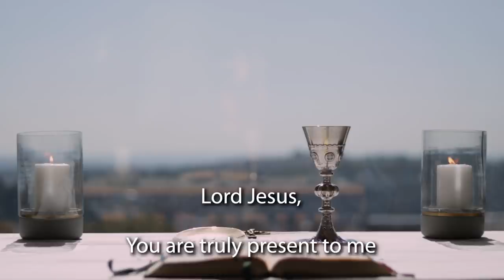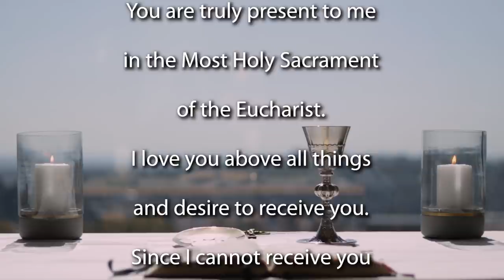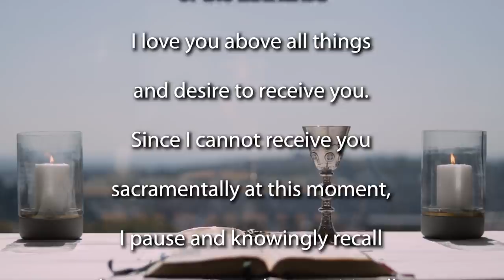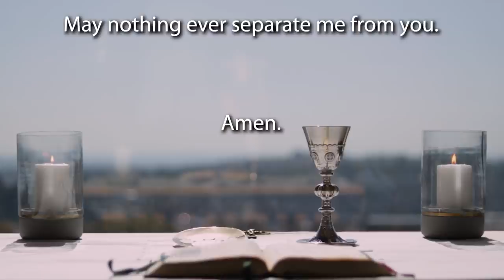Sunday Mass for the Feast of the Baptism of the Lord - Year B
Join the Jesuit Institute South Africa as they celebrate Sunday Mass for the
Feast of the Baptism of the Lord 2021 - Year B

This morning's Mass is celebrated by Fr Bruce Botha SJ.

Our readings for this Mass are:

              Psalm                             Isaiah 12:2-6
              Second Reading           1 John 5:1-9
              Gospel Acclamation    John 1:29

Homily (begins at 11:30)

For the past few weeks, we have been sitting around the crib of Jesus while his parents have entertained angels and shepherds and Magi. The focus of our liturgical celebrations has been on this wonderful baby and the incredible story of his nativity. Suddenly today there is a change of pace. Mark’s gospel fast forwards through 30 years of the life of Jesus and stops here, at the baptism of Jesus.

“No sooner had he come up out of the water than he saw the heavens torn open and the Spirit, like a dove, descending on him.” Mark is, I think, trying to connect the birth of Jesus with his mission, the incarnation with the passion, death and resurrection of the Lord. This baptism of water and the Spirit marked the beginning of the earthly ministry of Jesus. The anointing with the Spirit is what empowered Jesus to do what he did: to heal the sick and to reconcile humanity to God, to preach the good news of God’s salvation.

It is useful for us to think back, to reflect on the why of the incarnation, the reason why there is this connection between Christmas, and the rest of the life of Jesus, including the painful and messy bits that culminate in the passion.

In the Spiritual Exercises of St Ignatius, there is a meditation on the incarnation of Jesus which starts out with the Trinity looking down at the people of the world. According to Ignatius, this is what the Trinity saw:

“Men and women being born and being laid to rest, some getting married and others getting divorced, the old and the young, the rich and the poor, the happy and the sad, so many people aimless, despairing, hateful, and killing, so many undernourished, sick, and dying, so many struggling with life and blind to any meaning.”

The Trinity saw this and were moved with compassion, moved to action. Their response to the suffering of humanity was the incarnation, God entering into our reality, to live it with us, and to redeem it. Most of us are very good at sympathy, the “Ag shames” that trips off our lips so easily but goes no further. We are not always so good with compassion, the suffering with another person. The incarnation is the compassion of God made present and visible in the world, the baptism of the Lord is the beginning of the public living out of that life and ministry of compassion.

Despite the fact that I am wearing white for this solemnity, this is also the first Sunday in ordinary time. The baptism of the Lord suddenly makes our ordinary time not so ordinary after all. Ordinary time is not simply weeks upon end of boring liturgical green. Ordinary time is the time for us to live out our own baptismal calling, in the struggles of our lives, and our challenges, in our failures and woundedness. It is our time to love and serve, our time to live in joy.

When you look at it like that, ordinary time is definitely not boring.